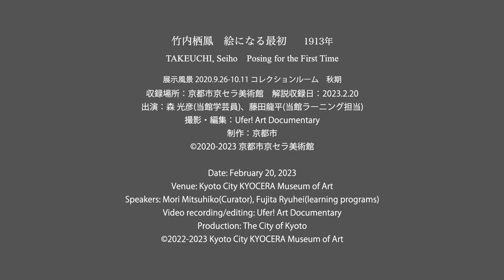［キュレーターズトーク］竹内栖鳳《絵になる最初》[Curators' Talk] Takeuchi Seiho, Posing for the First Time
京都市美術館開館90周年を記念して、学芸員による所蔵作品の解説動画を制作しました。
約4,200点の所蔵品から選りすぐりの名品、各1点を取り上げ、作品の細部に迫った動画と共に、作品の見方や作家にまつわるエピソードも多数紹介していきます。
Celebrating the 90th anniversary of Kyoto City Museum of Art, we produced a commentary video, where a curator of the museum explains the collected museum works. Each masterpiece, picked from about 4,200 works will be introduced in detailed video with explanations on how to view the works, including various episodes of the artists.

竹内栖鳳《絵になる最初》1913年 京都市美術館蔵
Takeuchi Seiho, Posing for the First Time, 1913, Collection of Kyoto City Museum of Art

展示風景：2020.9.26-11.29 コレクションルーム秋期
収録場所：京都市京セラ美術館
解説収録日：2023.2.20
出演：森光彦（当館学芸員）、藤田龍平（当館ラーニング担当）
撮影・編集：Ufer! Art Documentary
Installation view of Collection Room Fall, September 26 - November 29, 2020
Video recording conducted on February 20, 2023 at Kyoto City KYOCERA Museum of Art
Speakers: Mori Mitsuhiko (Curator), Fujita Ryuhei (Learning Programs)
Filmed and Edited by Ufer! Art Documentary

制作：京都市
Produced by Kyoto City KYOCERA Museum of Art
©Kyoto City KYOCERA Museum of Art 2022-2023